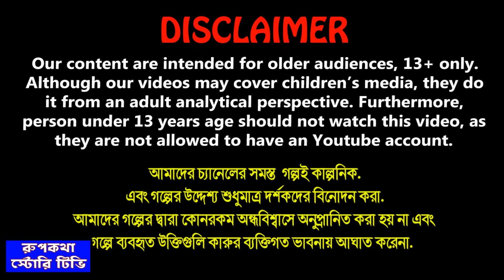বউ শাশুড়ির বর্ষাকাল Bou Shasurir Borsha kal | Bangla Cartoon | Protidin Dal Vat | Rupkotha Story TV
বউ শাশুড়ির বর্ষাকাল Bou Shasurir Borsha kal | Cartoon Bangla Cartoon | Protidin Dal Vat | Rupkotha Story TV

✿ Story: বউ শাশুড়ির বর্ষাকাল - Bou Shasurir Borsha kal

Note- This Video Is Made For 15+ Y